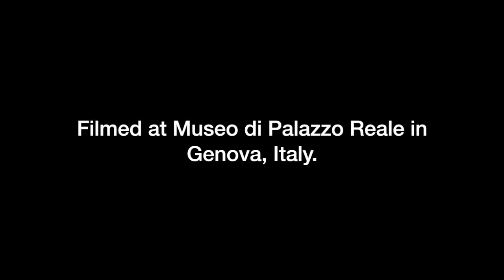Claudia Balsamo – Genova, Italy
Claudia was born near Palermo, Italy in 1960. In 2006 she participated in the first meeting between people with AIS on Lake Como and participated in the formation of Associazione Italiana Sindrome di Insensibilità agli Androgeni (AISIA). She served as AISIA's vice president until 2013. Today, Claudia makes her home in Treviso, Italy.

"Do not rush to fix your kid. Your child is not damaged.
Your child is not imperfect. Your child is your child."
– Claudia Balsamo

Stories of people living with intersex traits.
No Body Is Shameful ®.